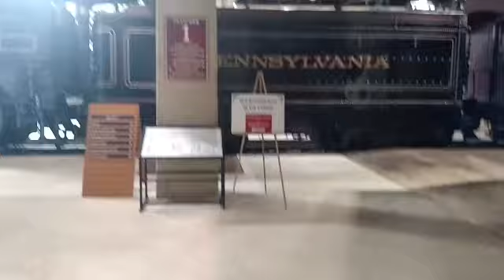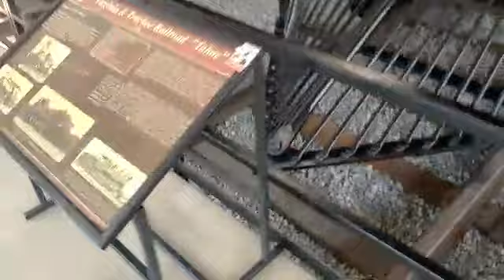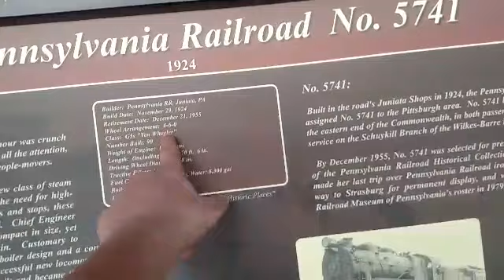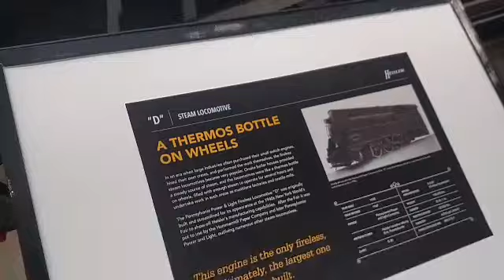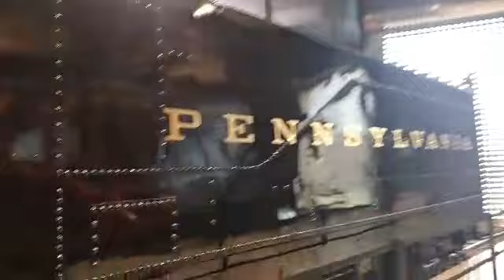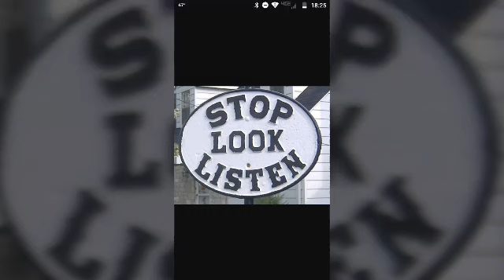Strasburg train museum